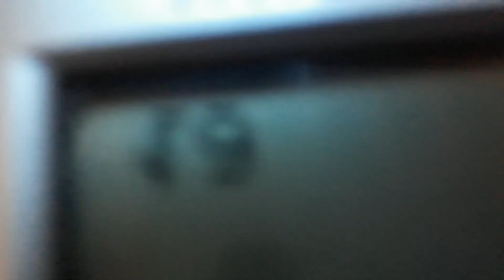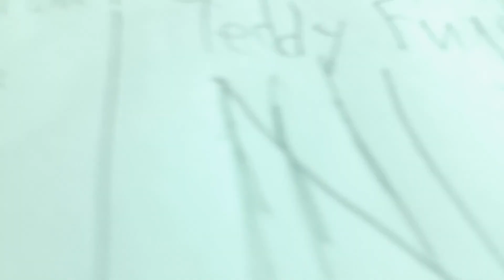Fujitec Factors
CANCELLED VIDEO

Teddy ⁊ Eeyore are teleported into a game show named Fujitec Factors, and they will have to pass 5 challenges, whoeỽer loses gets socked.